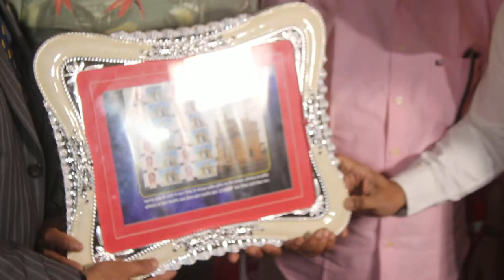APEKSHA FILM PRESENTS INTERNATIONALWOMEN WEEK 11